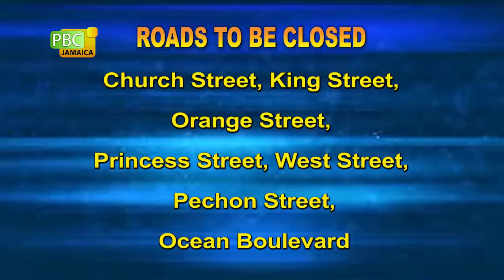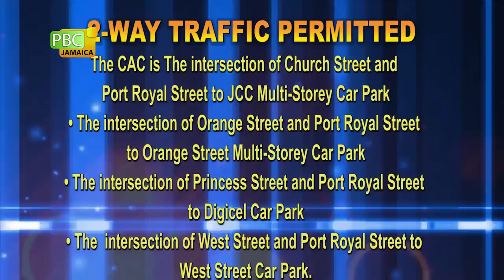PBCJ News - December 31, 2019